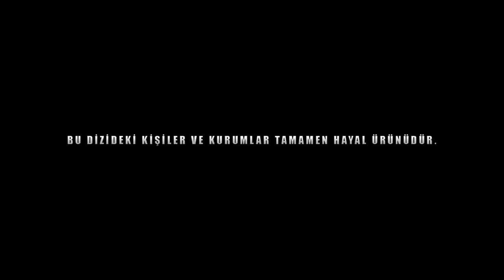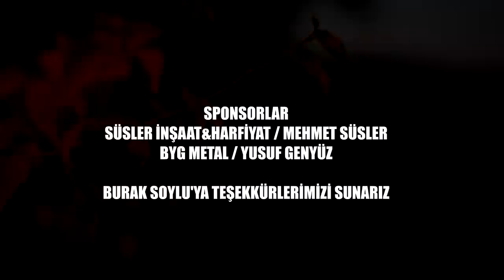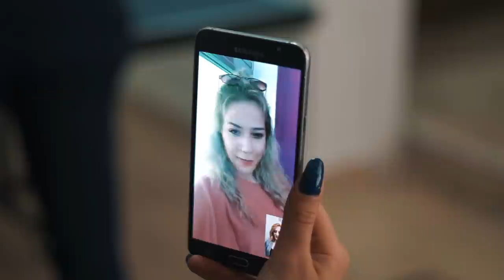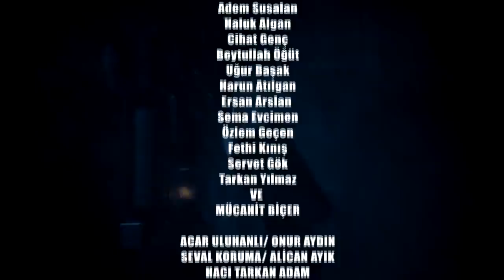PUS - 2.SEZON 3.BÖLÜM ( Değişen Dengeler )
YAPIMCILAR
AHMET ALAN & İLYAS CANA

SENARİST
YAVUZHAN ÖZTÜRK

YÖNETMEN
BURAK BULUT

UYGULAYICI YAPIMCI
& KURGU MONTAJ
MİTHAT BENLİ

CAST DİREKTÖRÜ
SERHAT GEÇEN
UĞUR BAŞAK

SET AMİRİ
BOOM VE SES SÜPERVİZÖRÜ
MUHAMMET HALİT UZ

KOORDİNATÖR
ONUR AYDIN

MÜZİK
MUCADA BEATZ
BABİL BEATS
ASLANBEATZ

Zeyd - Başım Belada
Kenan Alim - Yazı Bilmem
Fatih Kılıç - Baskın Var